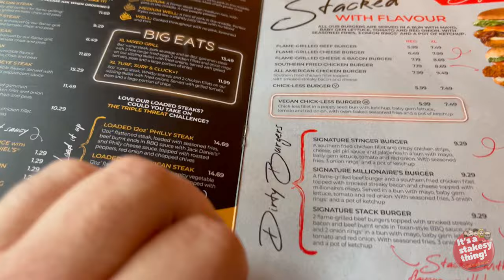Trying the Christmas Challenge Meals | Flaming Grill Pubs | Singing Chocker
Filmed Thursday 21st December 2021

Today we decide to catch the Christmas Challenge Menu before it disappears 🎅😋

Thanks